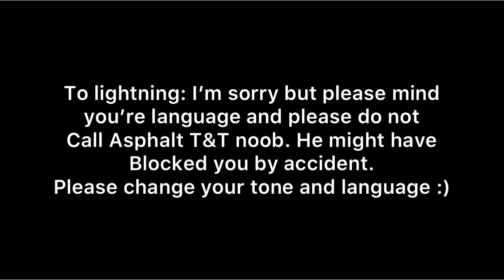Asphalt T&T VS BrownSugarŁightning in MP (both perspectives)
To BrownSugarLightning: Please mind your accent and change your tone :)

NOOB VS PRO VS AVERAGE VS ALIEN VS GOD

Thank you Amogh and Unlucky for the runs!